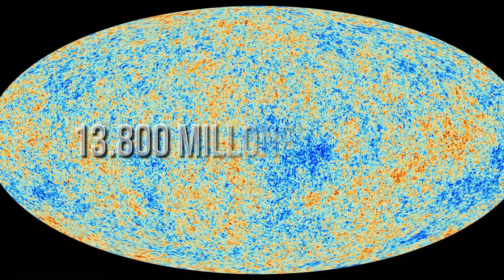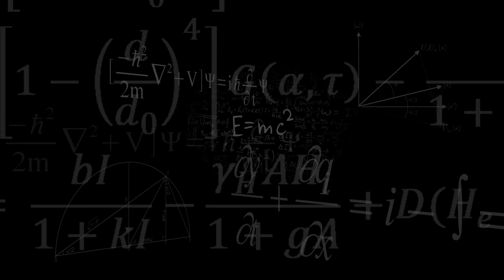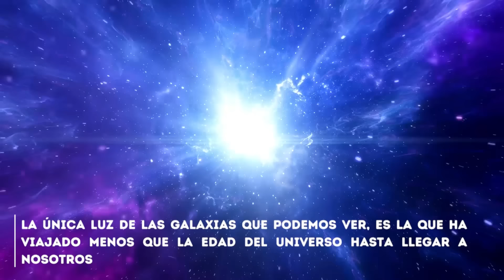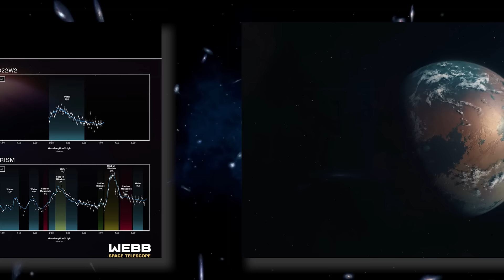HACE 1 MINUTO: ¡El Telescopio James Webb Detecta una Estructura de 13.800 Millones de Años!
El descubrimiento del Telescopio James Webb ha sido trascendental: ha capturado una estructura cósmica asombrosa y remota que se remonta a 13.800 millones de años atrás en el tiempo, una visión que nos lleva casi al mismo borde del universo observable.
La magnitud de este hallazgo es impactante. La estructura detectada es un testimonio visual de la antigüedad del cosmos, un vistazo al pasado distante que nos permite contemplar el universo en sus primeras etapas. Este logro científico revela detalles sobre la formación y la evolución del cosmos en sus momentos más primigenios.
La estructura cósmica detectada por el Telescopio James Webb es un recordatorio impresionante de la vastedad y la complejidad del universo. Abarca una extensión de espacio inmensurable, compuesta por galaxias, cúmulos estelares y estructuras cósmicas primordiales que se fusionaron y dieron forma al panorama celeste que vemos hoy en día.
El telescopio, con su avanzada tecnología y capacidad para explorar el espacio profundo, nos permite mirar hacia atrás en el tiempo cósmico, brindando una ventana única hacia los albores del universo. Este hito marca un paso significativo en nuestra comprensión del cosmos y sus orígenes, abriendo nuevos caminos para la investigación y la comprensión de los misterios más profundos del espacio-tiempo.